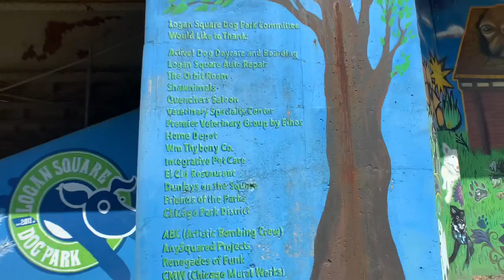Dog mural and dog park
One big wall mural with paintings  of different dogs and right next to it is a dog park, this is located in the Logan square area in Chicago..